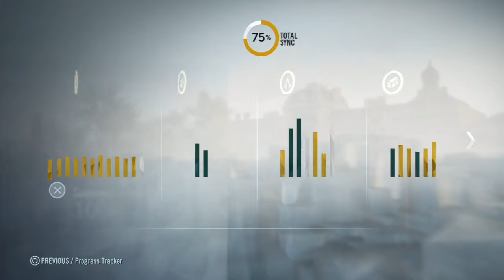Let's Play Assassin's Creed: Unity S12P1 - Sequence 12: The Supreme Being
This is part 1 of set 12 for my Let's Play on Assassin's Creed: Unity